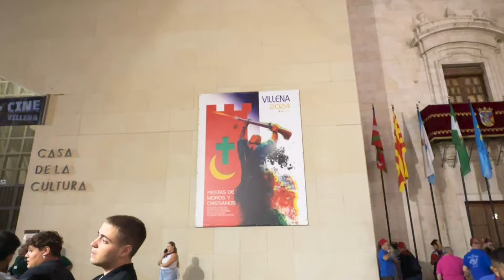ROMERÍA 2024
VILLENA CULTURAL - ROMERÍA 25/08/2024